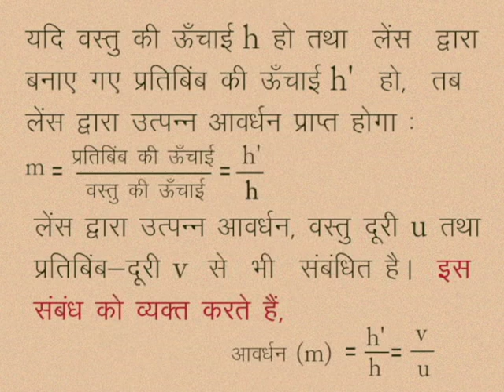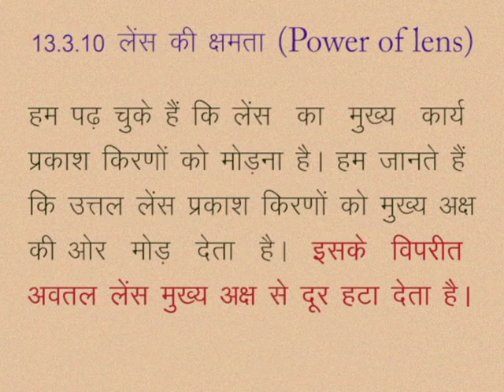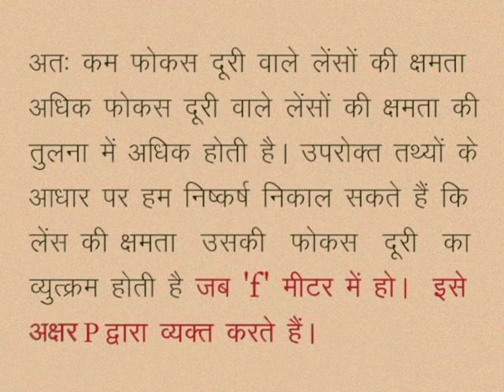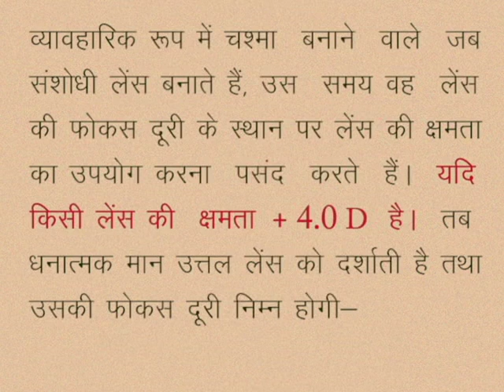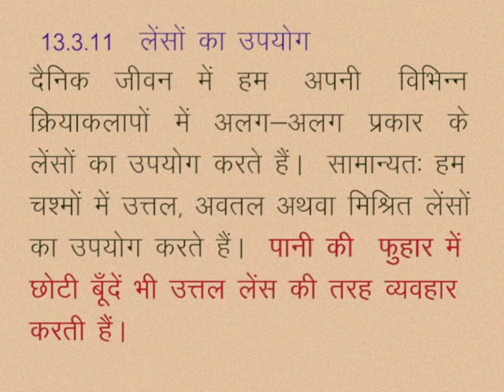CLASS 10th SCIENCE | CHAPTER -13- LIGHT: REFLECTION AND REFRACTION AT SPHERICAL SURFACES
CLASS 10th SCIENCE | CHAPTER -13- LIGHT: REFLECTION AND REFRACTION AT SPHERICAL SURFACES | MAGNIFICATION | USES OF LENSES |